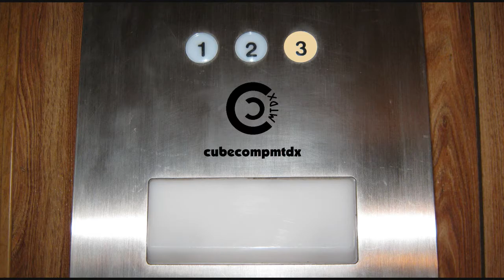The Calm After the Storm - AMAZING SUNSET (x16 Time Lapse 60FPS)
A line of severe thunderstorms skirted us to the south along a cold front. Mother Nature has many ways of showing her beauty. Once the storms cleared out, we were treated to some breathtaking views... an amazing sunset, along with a brief double rainbow to our southeast, and also lightning from another storm to the northeast. This video was shot with the Kodak Zi6 in the WeatherCase, fitted with a wide angle lens.